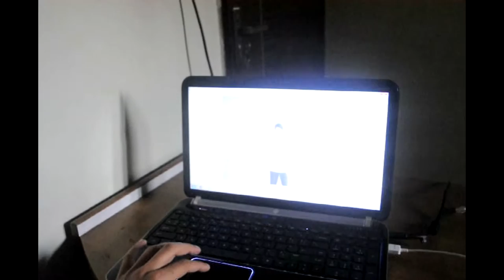When I Was Bored!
This video is a result of sheer boredom..